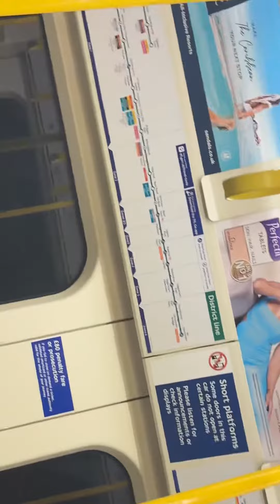Whitechapel to heathrow airport elizabeth line train in uk london # UK 🇬🇧